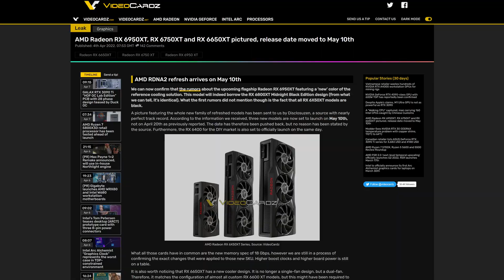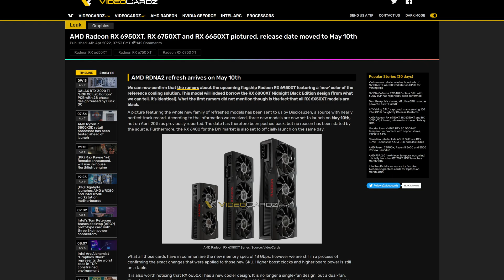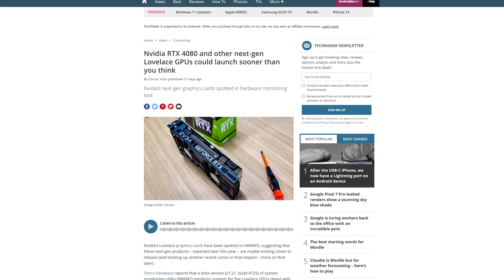The FASTEST Radeon Graphics Card is COMING SOON?! Radeon RX 6950 XT Leak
Some new leaks just came out regarding an RDNA 2 refresh that will star 3 new AMD Radeon RX 6000 graphics cards! These are the AMD Radeon RX 6950 XT, AMD Radeon RX 6750 XT and AMD Radeon RX 6650 XT! The new fastest Radeon graphics card, the Radeon RX 6950XT, will be particularly interesting to follow. While nothing is set in stone in regards to the AMD Radeon RX 6950 XT price, AMD Radeon RX 6950 XT release date, and AMD Radeon RX 6950 XT performance, the current Radeon RX 6950 XT leak points towards this new Radeon graphics card will come out in May!